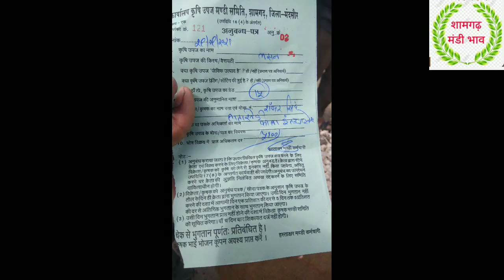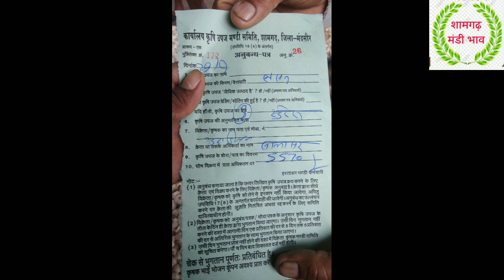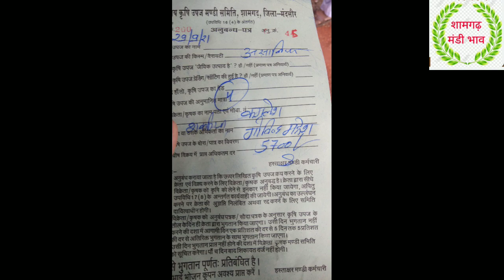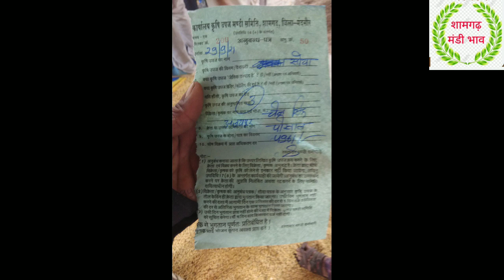शामगढ़ मंडी भाव 29 सितंबर 2021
नई सोयाबीन का भाव